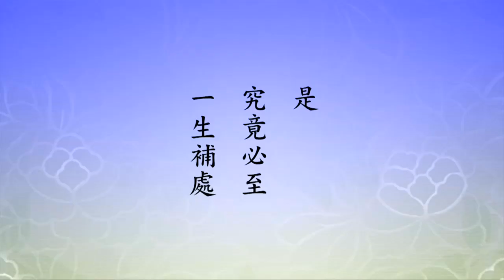淨空老法師 - 不要以為學佛一定會生極樂世界，不會墮地獄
不要以為學佛一定會生極樂世界，不會墮地獄

　「發菩提心，一向專念」。發菩提心是什麼？真相信有淨土、有阿彌陀佛，真正發願求生淨土。真信切願就是無上菩提心，蕅益大師說的，一心稱念就能往生，蕅益大師說得好。不必功夫成片，不需一心不亂，經上講得很清楚、很白，只要信願持名，求生淨土，佛就來接引你。

　　我們今天功夫不得力，是放不下，雜念太多，妄想太多，欲望太多，煩惱習氣太重。不要說祖師來我們回不了頭，釋迦、彌陀自己來，恐怕我們還是回不了頭。為什麼？如果能回頭，他就真來了，他沒有架子，我們真心哀求，他就跟我們見面，現身給我們看。所以，一切都要放下，至少，我沒有方法幫助別人往生，我自己要往生淨土，這一生這個機會、緣分一定要牢牢的抓住。

　　所以這是你看，震醒長夜，警覺昏迷，我們總是在昏迷當中，警覺不了。一旦壽命到了，你有沒有想到，馬上就是六道輪迴。六道輪迴到哪一道去？在我想像當中，地獄道的成分最多。為什麼？我們遇到這樣好的法，沒有認真修行，這個罪就很重。沒有遇到不要緊，他沒有緣分。我們遇到了，遇到了不能依教奉行，不能在這一生解脫，往生成佛，還搞六道，那我們可以想想，我們造作地獄的業肯定有。就在學佛當中就造地獄業，自己不知道。我們有沒有障礙別人學佛？有沒有讓別人在佛法裡面生起疑惑，退轉信心？如果有的話，這就是地獄因。我們沒有認真依教奉行，讓外頭人看到我們這個樣子，「你看學佛，假的，不是真的」，這個罪名就是地獄。所以不要以為學佛一定會生極樂世界，不會墮地獄。慈雲灌頂法師在《大勢至圓通章疏鈔》裡面最後的一頁，列入念佛人一百種果報，第一個就是地獄。他說得好，說得有道理，我們不能不知道，不能沒有警覺。

　　下面再說，「引生善心，停息諸苦。音聲功德，並如鐘也」。鐘聲，其他的音聲也有，講經的功德、念佛的功德、念咒的功德，都有這個無比殊勝的利益。這個地方講的引生善心，它有沒有把我們的善心引發起來、有沒有幫助我們停息諸苦，就是離苦得樂？離苦得樂現在就得到，真正契入境界，法喜充滿，歡喜。下面又說，「又鐘身鑄有真言、種子字、大乘經偈」，鐘上一定有這些。真言就是咒，像往生咒，淨土宗的常常用這個，一般用大悲咒最多；藏傳裡面普遍的，我們到處能看到的，六字大明咒。還有刻的大乘經偈。這個鐘撞一聲，這些經咒隨著音遠聞，法音遍法界，普度一切眾生。所以「鳴鐘一聲，即如轉誦鐘身所具一切顯密經法」。這個鐘我沒有見到過，但是我聽人說過，過去這些大德們說過。大陸上賢首宗大殿上的大鐘，裡面所鑄的文字是一部《大方廣佛華嚴經》，鑄在鐘的上面，那敲一下就是一部《華嚴經》。不少，《法華經》的也多，隨著天台宗，天台宗是《法華經》。密宗道場多半是咒語。所以鳴鐘一聲，確實正法遠聞。

　　用這個來比喻說法的人，「一一聲中，皆寓無量妙義」。鐘敲一下，無量妙義，說法人亦如是。所以說法的人要用真心，至少沒有名聞利養，遠離七情五欲。七情五欲離了，當然還有習氣，雖然隨緣，所謂恆順眾生，但是心裡頭不落印象，這一點比什麼都重要，也就是說不放在心上。六道凡夫，六根接觸六塵境界全放在心上，所以他的心是染污的。真正修行人他修什麼？這修行人真有功夫，他不放在心上，他心地清淨。海賢老和尚給我們表這個法，一天到晚，一年到頭，他心上只有阿彌陀佛，除阿彌陀佛之外什麼也沒有。他跟大眾接觸，一團歡喜，滿面春風，恆順眾生，隨喜功德，心上一塵不染，這叫真功夫，這真修行人。佛所教我們的，我們以我們淨宗來說，三福、六和、三學、六度、十大願王，全部都落實在生活當中，落實在工作，落實在處事待人接物，心怎麼樣？沒染，沒放在心上，這就對了。心保持這經上所說的清淨、平等、覺，放在心上就迷了，就染污了，就不平等，就迷了；不放在心上，心永遠是清淨平等覺。一切時一切處都保持著，心裡只有一尊阿彌陀佛，其他的什麼都沒有。

　　說法人，這樣修行的說法人，他一一聲中有無量妙義，是真的，一點都不假，我們可以從黃念老的《報恩談》裡面完全體現。你聽《報恩談》，愈聽愈有味道，捨不得放下，它有這麼大的攝受力量。讓你聽到法喜充滿，讓你聽到斷疑生信，讓你聽到會跟他一樣，一心專念阿彌陀佛。

　　我們再看下面經文，二十四章的第十七章，四十八願的第三十五願，「一生補處願」。請看經文：

　　【我作佛時。所有眾生。生我國者。究竟必至一生補處。】

　　這是經文。「右章中」，看註解，『所有眾生』，注意「所有」這兩個字，為什麼？包括我們在內，我們只要真信切願，這所有眾生我們就有分。往生到西方極樂世界，你得的利益是『究竟必至一生補處』，你決定成佛。「是為第卅五」，三十五願，「一生補處願」。「一生補處者，以一轉生補佛處」，你在那裡當候補佛，哪個地方跟你有緣，那個地方的佛示現入般涅槃了，你就到那個地方去補這尊佛的位子，你在那裡後補，跟釋迦佛一樣，沒有兩樣。現在在我們這個世界，「如今」，如同今天，「兜率內院中之彌勒大士」，彌勒菩薩，「一生即補佛位」。他在兜率天，壽命到了，他就到這個地球上來降生，在這個地球上成佛。世尊是賢劫第四尊佛，彌勒是賢劫第五尊佛，補佛位。這個就是《法華經》上所說的，「餘有一生在，當成一切智」，一切智就是佛。他還有一生，現在在兜率天，必須兜率天的壽命到了，他一下生就作佛，就成佛了。所以他餘有一生在，當成一切智，「是名一生補處」。

　　「又如《會疏》曰：一生補處者，是等覺位。尚有一生無明」，具足應該說：一分生相無明，「未破。故曰一生。此品無明，其力最大。唯此後心，以金剛智破之，即補妙覺之位，故曰補處」。《會疏》裡頭說得很清楚，說得很明白，一生補處是等覺菩薩。在《華嚴經》上，四十一位法身大士，從十住開始，十住、十行、十迴向、十地，這四十個位次，十地上面就是等覺，就是後補佛。等覺位還有一品無明沒破，這裡說一生無明，具足，就是詳細的說，是一分生相無明沒破。你看看這個名詞，生相。下面說，此品無明，其力最大，它的能量最大。大在哪裡？惠能大師在《壇經》上告訴我們，能生萬法，就是這一品，叫生相無明。相是現象，我們今天講的物質現象、精神現象、自然現象，在佛法的名詞是境界相，境界相就是，阿賴耶的境界相就是物質。轉相就是念頭。物質從哪裡來的？是從自性流出來的。自性流出來的是真實的、是平等的，但是這個裡頭有阿賴耶起作用，阿賴耶把這個境界轉變了，所以把一真法界變成十法界，變成六道輪迴。這是怎麼回事情？就是心想生，心想是末那、意識，就這兩個造成的。

　　所以佛法講得很清楚，跟現在科學家所看到的完全相應。佛教裡頭沒有造物主，沒有說到神，沒有，佛講自性，講真心、妄心。真心能生能現，妄心能變，把真心所生的變成十法界、變成六道輪迴，完全是念頭變的。所以佛講一切法從心想生，跟我們講到相由心生，色由心生，相隨心轉，這很重要。今天我們居住的地球，這個現象我們看到了，親眼所見，親耳所聞，怎麼樣？亂成一團，毫無秩序。為什麼？我們的念頭亂成一團，我們的思想亂成一團，起心動念把正知正見丟掉了，邪知邪見，把邪知邪見當作正知正見，變成現在這個世界。在中國過去，漢唐盛世，怎麼成就的？儒釋道三樣東西都落實在人心裡，都落實在行為當中，端正眾生的三業，好！三業所行接近菩薩，這就是歷史上所傳的盛世，太平盛世，也是念頭轉的。

　　我們明白這個道理，就知道這世界能不能救？能，再嚴重的災難都能救。怎麼救法？美國布萊登博士說得好，地球上的居民都能夠覺悟，棄惡揚善，端正心念，地球上的秩序就恢復了，地球上的災難就不見了。他說的話，佛經可以給他做證明，這是個科學家，他說這個話是二０一一年，在悉尼講的。那個時候科學家舉行一個會議，在悉尼，他們的報告做出的結論，是真的不是假的，只要念頭改變，地球的磁場就變了。這就是相由心生、境隨心轉，心好了沒有一樣不好，樣樣都好；心不好，災難多。你看佛經上告訴我們，災難從哪來的？水災，貪心所感的，現在這個世界哪個不貪？而且這個貪心是沒有止境的。沒有止境的，貪感的是水災，那麼將來洪水是沒有止境的，會把大地都淹沒。

　　我過去住在澳洲圖文巴，這個城市是在山頂，決定不可能有水災，居然前年發生了一次水災，還死了幾個人，損失很嚴重。我沒有在那個地方，以後我看到市長，我向他請教，這圖文巴的水災是怎麼回事情？他告訴我，雨下得太大、太急，雖然在山頂上，水一下流不下去。一個小時就流光了，就沒有了，所以災難的時間很短，一個小時，但是損失很嚴重，水淹掉一層樓。這個也是人心所感。現在這些年，我們在那裡住了十三年，每個星期六晚上都有溫馨晚會。跟這些朋友，特別是這十幾個宗教，他們都會到我這來用晚餐，來聊天，或者是給大眾講幾句話。宗教團結起來了，人心變善了。大家都有個願望，我們把這個城市打造成世界上第一個多元文化和諧示範城市。有這個念頭，這個地方不會再有災難，真難得！這一次我們在巴黎的活動，圖文巴宗教代表團參加了，在大會做報告，而且主動邀請聯合國這些大使、代表們到圖文巴去參觀、去考察、去指教，好！

　　所以今天諸位要問，哪個地方安全？你就看哪個地方的人心貪瞋痴慢疑這個分量不高，這個地方災難就少。如果這五種，在佛法叫五毒，貪瞋痴慢疑，五毒，最不好的念頭，如果這五種很嚴重，人數很多，都很堅固執著，這地方災難就重。這是佛在經上告訴我們的，我們這麼多年的學習確實有體驗，真有感應。所以國泰民安要注重什麼？要注重倫理、道德、因果的教育，只要把這三種教育教好，這地區少災少難，這是真理，在歷史上找到證據。國家、地方要重視倫理教育、道德教育、因果教育，只要這三種教育搞好，天下太平。